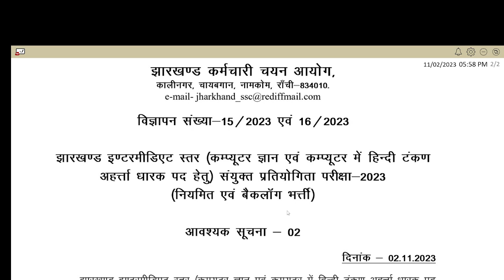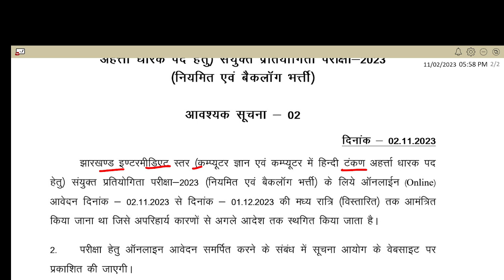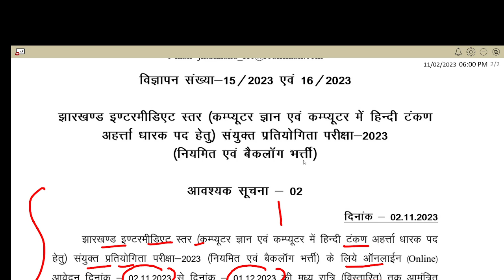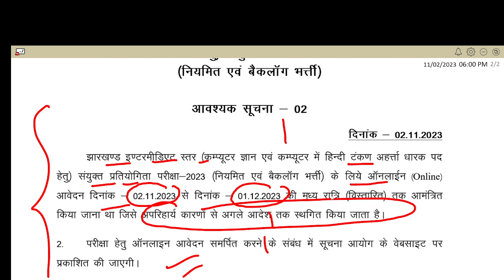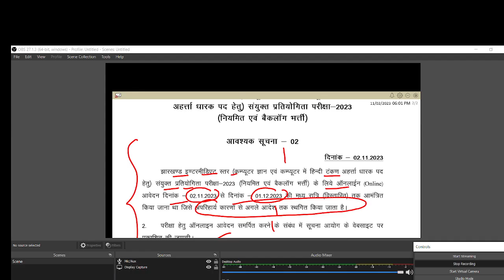JSSC : BREAKING NEWS !! BAD NEWS JSSC छात्रों के लिए !! खेला सुरु हो गया JSSC का